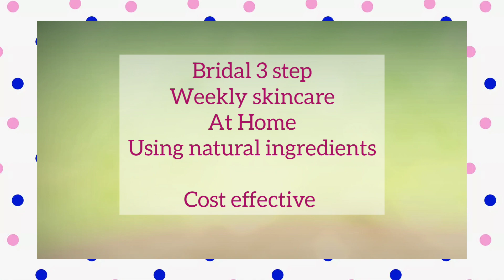தமிழில் 3step Glowing Skincare at Home for Brides bridetobe Only Using Natural ingredients